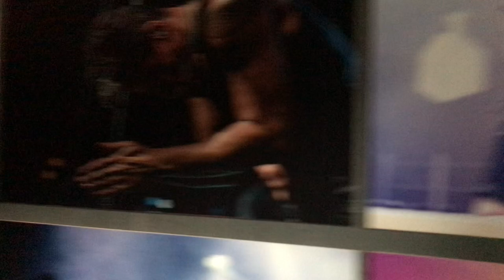VLOG 5- Wednesday night at Tamsta Bar/Club Vilnius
Hi there! My name is Avee and I'm based in Vilnius! On my channel, you'll see videos about my everyday life, science, skincare, vlogs, get ready with me, Q&As, etc. Thanks for stopping by and I hope you enjoy it!

Happy Spring everyone! Started the week feeling happy and grateful after reading through all your sweet comments on my last video so thank you! I spent the week getting back in shape, eating healthy, and surrounding myself with friends.

SHOW SOME LOVE BY FOLLOWING